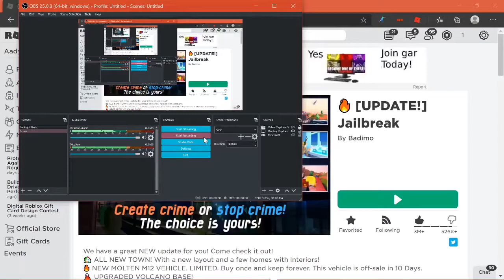BUYING THE M12 MOLTEN FOR 599,000 CASH!